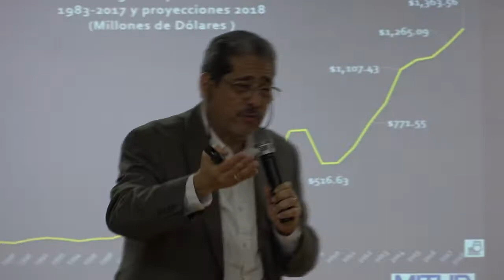Intercambio académico UCR - UGB